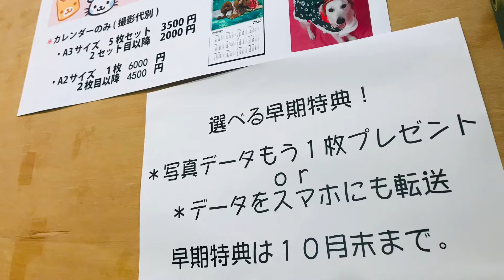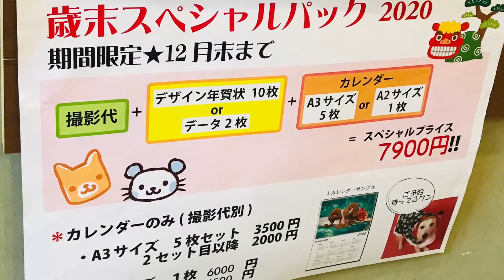歳末スペシャルバック カレンダー年賀状作ろう！愛犬で スタジオドッグラン 名古屋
スタジオドッグラン
名古屋市南区本地通り３丁目８番地
スタジオドッグランＨＰ